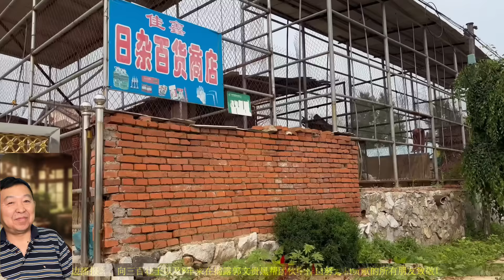独家 郭文贵东北老窝寻踪花絮之三：走进赵家沟，老村民不多，提及锅七很漠然！